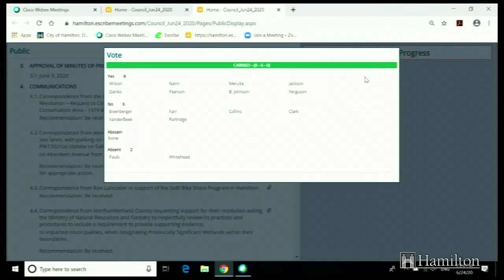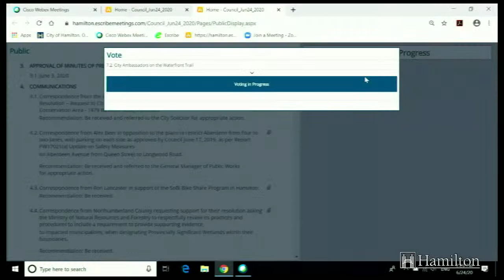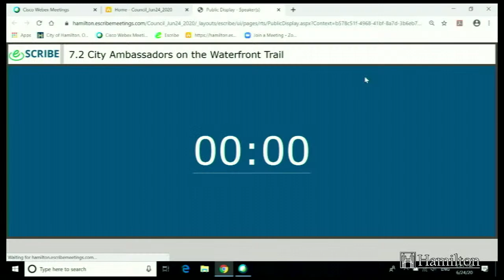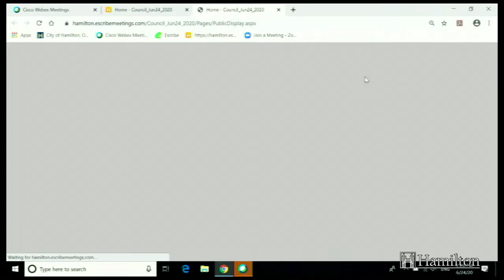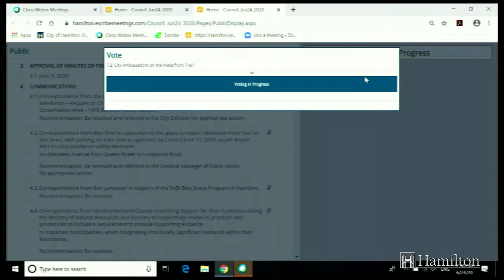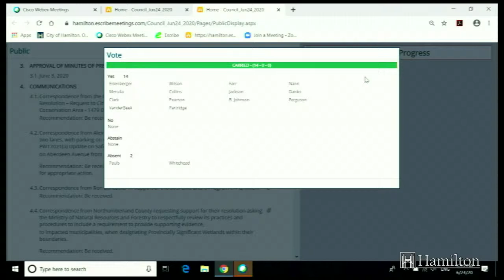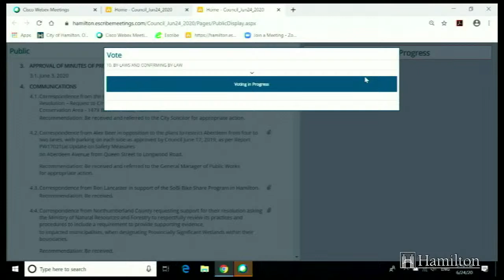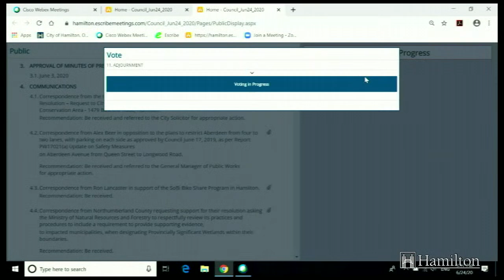Hamilton City Council - June 24, 2020